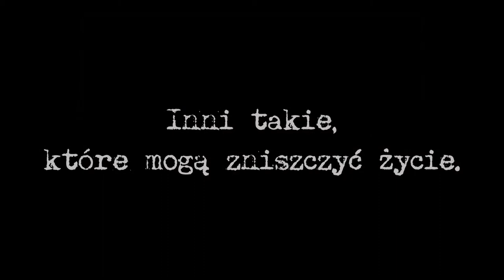Mur bez bram - trailer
Pierwszy filmik w moim życiu. Słaby, fakt, ale się uczę ;)
[mur-bez-bram]